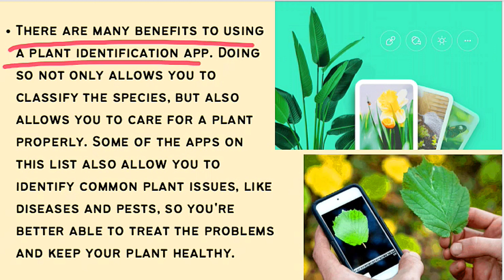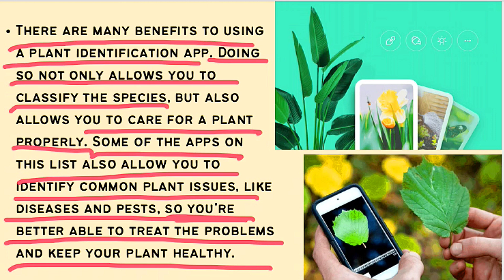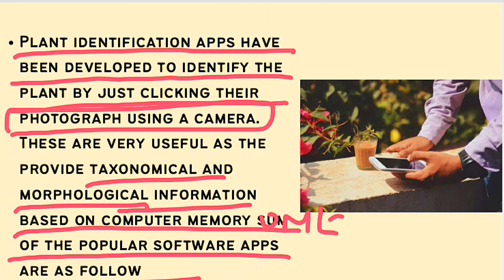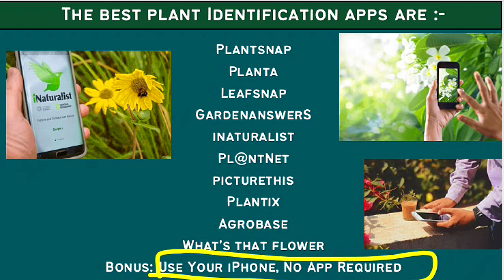Plant Identification Apps of Plants BSc 2nd Year || Computer Usage & Android Application Class:-1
Plant Identification Apps of Plants BSc 2nd Year || Computer Usage & Android Application || BSc 3rd Semester

Hey everyone,this is Anchal here,I hope you all are doing well in your studies . Please accept my warm and loving welcome for everyone of you who came here to look into my video .If you are new here don't forget to 𝗟𝗶𝗸𝗲 𝗦𝗵𝗮𝗿𝗲 𝗦𝘂𝗯𝘀𝗰𝗿𝗶𝗯𝗲 my channel.

𝗠𝗼𝘀𝘁 𝗜𝗺𝗽𝗼𝗿𝘁𝗮𝗻𝘁 :-